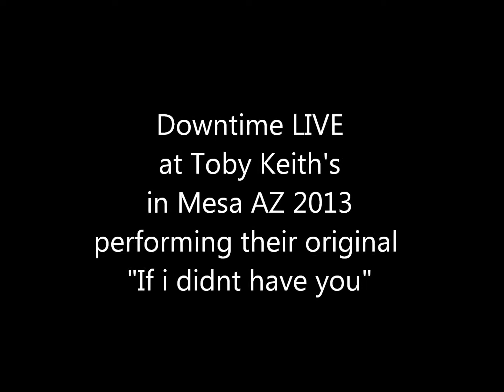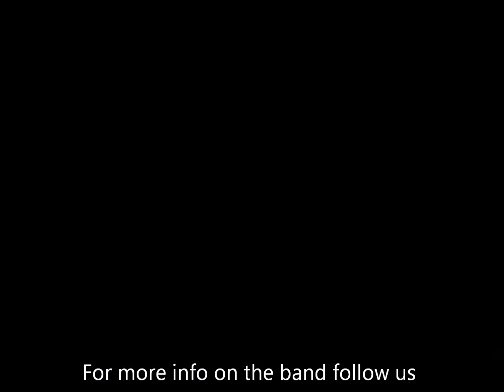If I didnt have you LIVE at Toby Keiths in Mesa AZ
This is one of our latest original songs called "if i didnt have you" performed at Toby Keith's I love this bar and grill in Mesa AZ.  Drop us a line and let us know what you think.